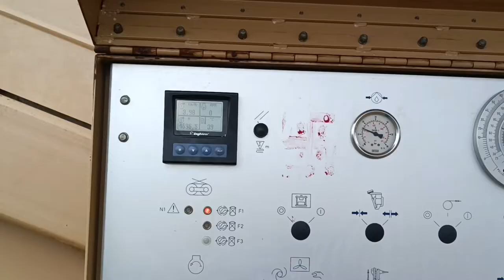400 kv Transmission line💫 ⚡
400 kv transmission line💫 tranmission #